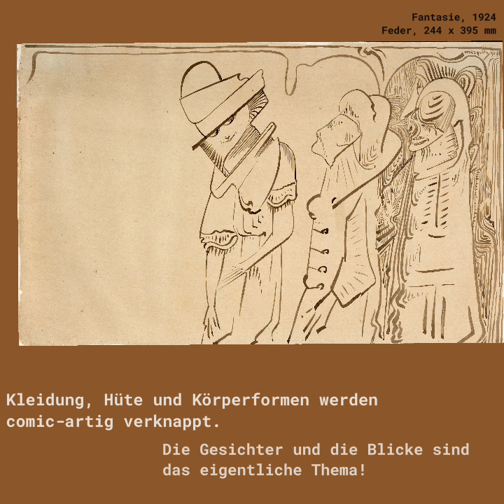FARB to go - Mesquita vol.06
Beobachtet ihr manchmal auch witzige Szenen auf der Straße, bleiben Euch manchmal auch Passanten im Gedächtnis? Samuel Jessurun de Mesquita hatte einen 7. Sinn für solche Situationen und konnte sie meisterhaft festhalten. Heute stellen wir Euch im FARB to go Nr. 6 ein paar davon vor.

Weitere Informationen zur Ausstellung und dem Begleitprogramm finden sich unter: www. farb.borken.de.

FARB Forum Altes Rathaus Borken
Markt 15
46325 Borken
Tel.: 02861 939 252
Facebook und Instagram @farbborken

Öffnungszeiten:
Mi. 10 - 16 Uhr
Do. 10 - 18 Uhr
Fr. u. Sa. 10 - 16 Uhr

Film: FARB / Stadt Borken 2022